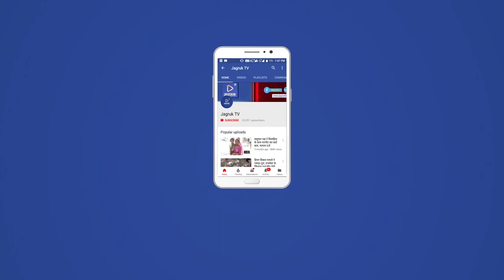पोसालिया : राजस्थान सरकार द्वारा खेतला योजना में कृषक को अधिकतम ₹90000 का अनुदान दे है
राजस्थान सरकार राजस्थान सरकार द्वारा खेतला योजना में कृषक को अधिकतम ₹90000 का अनुदान दे है।
राजस्थान के सभी किसान भाइयों से निवेदन है कि कृषि विभाग से खेत तालाब योजना मैं अधिक से अधिक लाभ लेने हेतु ईमित्र किओस्क द्वारा ऑनलाइन आवेदन फॉर्म अप्लाई करें एवं खेतला योजना का लाभ लेवे एवं पश्चिमी राजस्थान में जो जल संकट की विकट समस्या है उस से निजात पाने के लिए आप सभी किसान भाइयों से अनुरोध है कि खेतला योजना से जुड़े एवं अपनी खेती में प्रगति को सुनिश्चित करें